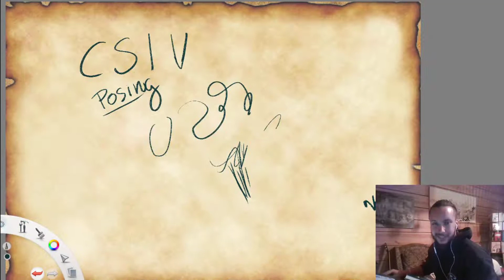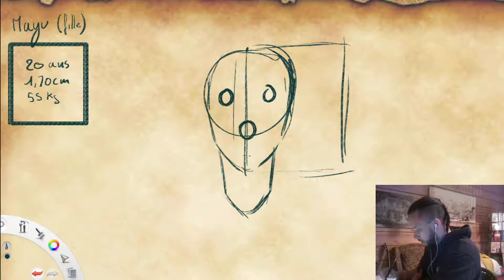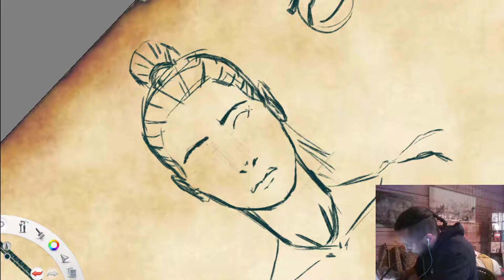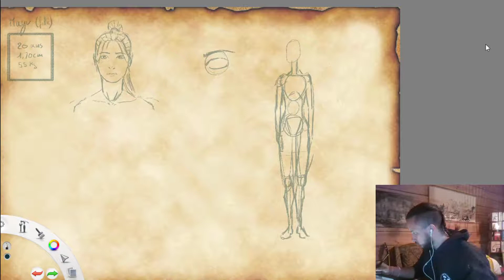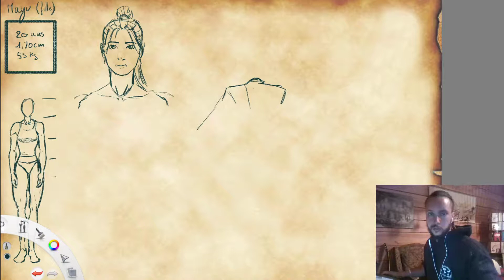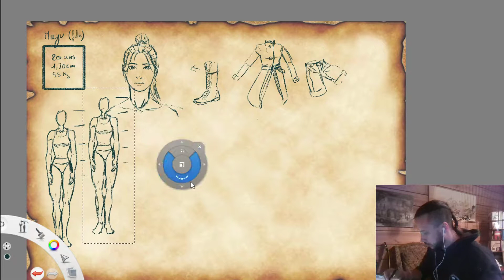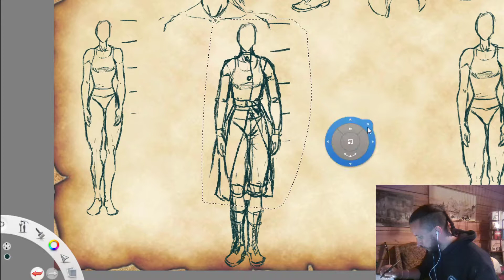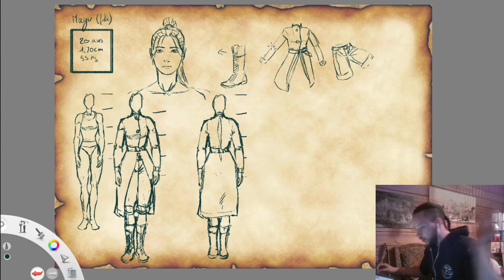Charadesign de Mayu Partie 1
Aujourd’hui, suivez moi dans ma progression sur le charadesign de Mayu, le personnage principal du livre de Camille Ksaz « Les Mémoires de Lios ».  Pour plus d’informations sur le livre, vous pouvez lire notre post sur notre blog à cette adresse